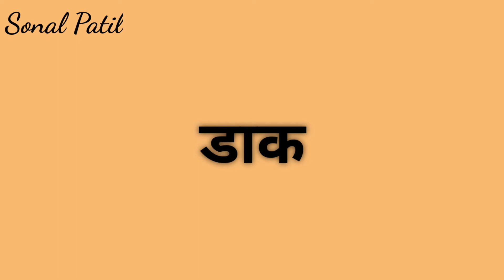शब्दवाचन भाग १ हिंदी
देखा, सुनो,दोहराओ,पढो और लिखो।